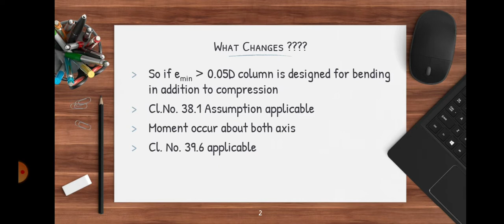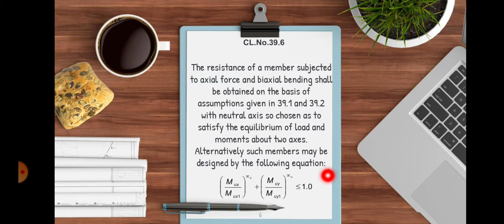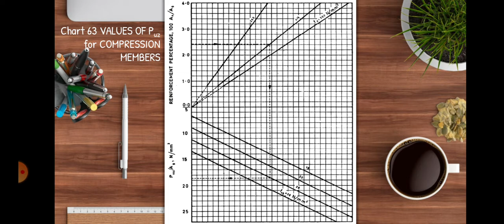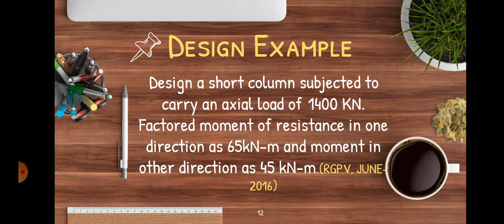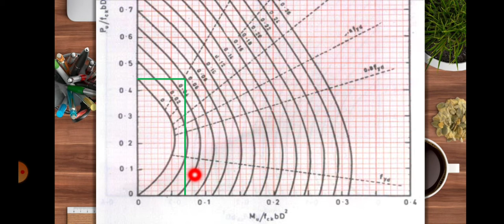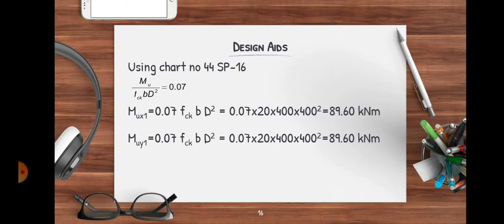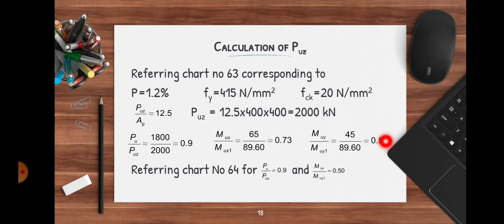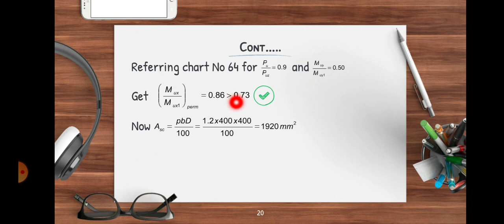Design of column subjected to axial load and Biaxial Bending Moment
IS code clause discuss and solution of question